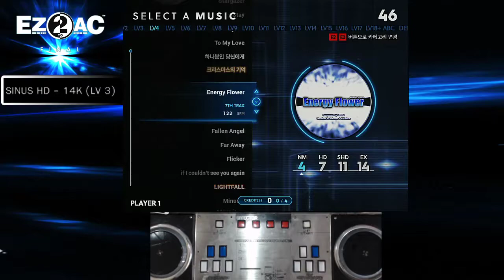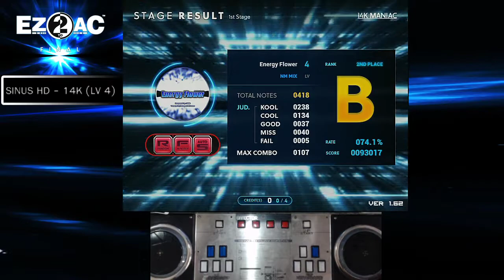EZ2AC 14K (4) Energy Flower [NM] FN 1.62